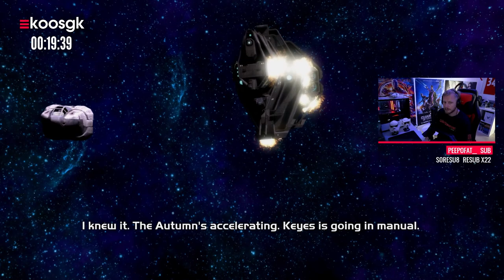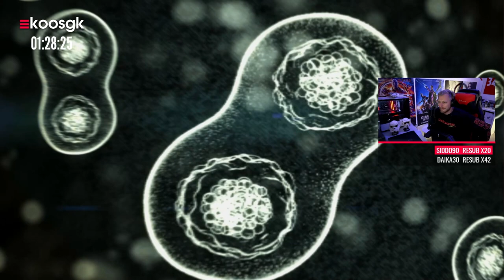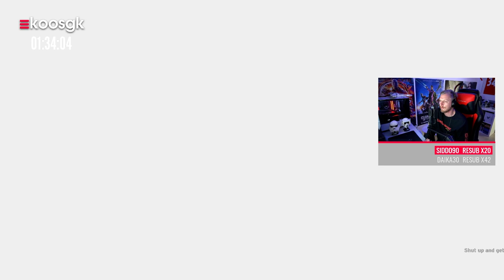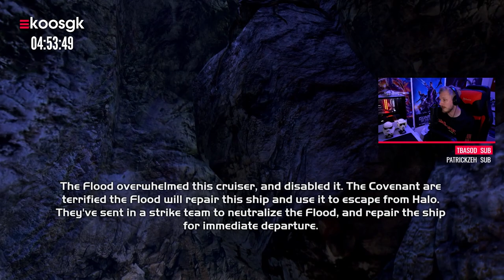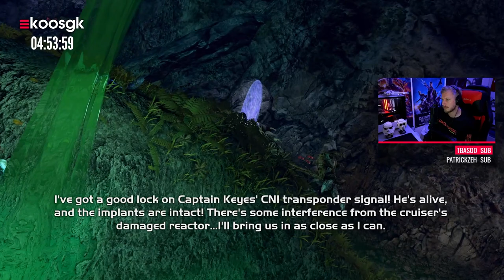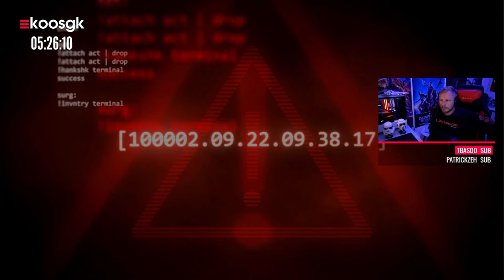Halo: Combat Evolved Campaign (Full Playthrough)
Halo: Combat Evolved veranderde shooters op consoles voorgoed, check hier m'n volledige playthrough van de single player campaign.

Bungie wist vriend en vijand te verrassen met hun exclusieve first person shooter als launchgame voor de originele Xbox. Een aantal jaar daarvoor onthulde de ontwikkelaar de game nog op Mac World onder toeziend oog van toenmalig Apple CEO Steve Jobs. Het kwam uiteindelijk wel tot een Mac release, alleen was Bungie op dat moment al eigendom van Microsoft.

De ontwikkelaar uit Seattle moest vanwege grote financiële problemen op zoek naar een eigenaar. Een jaar eerder verscheepte het bedrijf een RTS met een kritieke bug die de harde schijf van de gebruiker volledig wist te wissen. Het kwam Bungie erg duur te staan en dat kwam precies op het moment dat Microsoft op zoek was naar een exclusieve launchgame voor hun gloednieuwe console.

De game wist niet alleen hoge ogen te gooien bij fans en recensenten, maar ook een goede mascotte op te leveren voor het merk Xbox. De Master Chief was niet direct een mega succes, maar wist op een steady basis meer en meer fans voor zich te winnen. Uiteindelijk bleek het een ideale tegenhanger voor het kiddy imago dat Nintendo had en de Crash Bandicoot in het kamp PlayStation.

Halo Combat Evolved veranderde niet alleen console shooters voorgoed, het nam ook een grote stap in nieuw game design. Niet langer zat je opgesloten en bewoog je van gangetje naar gangetje, maar je trok uiteindelijk de grote open wereld in. De map Silent Cartographer is daar waarschijnlijk nog het beste voorbeeld van gezien het non-lineaire design.

Ik speel hier het allereerste deel van de Master Chief Collection op PC, het betreft hier om de Halo Combat Evolved Anniversary Edition die een flinke grafische upgrade heeft gekregen ten opzichte van het origineel. De game draait niet alleen in een native 4K resolutie, maar ook ruim boven de 120 fps. Ideaal dus!